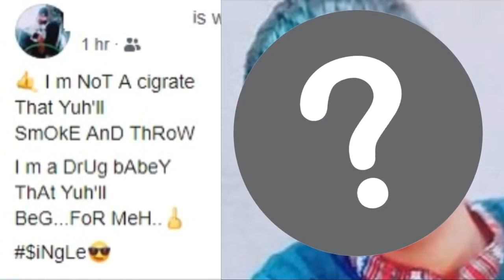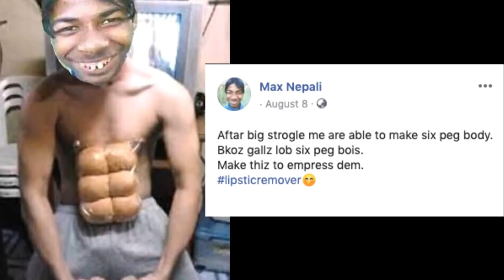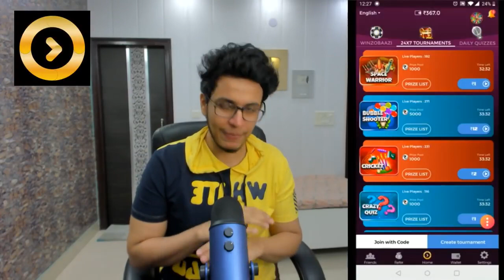name of suggestion in this video in insofar bay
traggered bhai aap ko qasam hay comyright strick nhi lagao gay